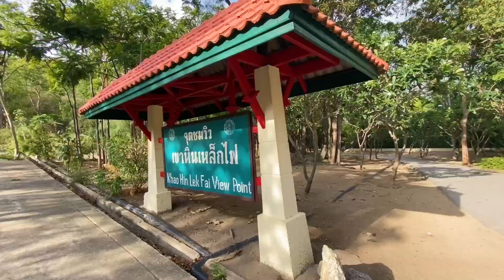Cosplay Photoshoot 🔥Hao Asakura🔥 ไพรคอสเพลย์ครั้งแรก!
ได้มีโอกาสไพรคอสเพลย์ครั้งแรก! เลยถ่าย Vlog เก็บความทรงจำดีๆไว้ ปกติจะถ่ายแต่ในห้องหรือที่งานคอสเพลย์ 555 เป็นการไพรที่สู้ชีวิตกับอากาศร้อน+ฝนตก แต่สนุกม๊ากกกกก

ขอบคุณน้องจูน [Sairen.J] และ [P.Somphon] ที่ลงทุกแบกไฟมาลุยบนเขา เพื่อถ่ายรูปสวยๆและจัดท่าเท่ๆให้นะคะ ทั้งคู่มือโปรสุดๆเลย และ ขอบคุณน้องแอนที่มาเป็นผู้ช่วยตัวน้อยและตากล้องเบื้องหลังของเราใน vlog นี้ Thank You!

Photographer FB Page : Sairen.J
Photographer FB Page : P.Somphon

Location: จุดชมวิว เขาหินเหล็กไฟ หัวหิน (Khao Hin Lek Fai - Huahin)